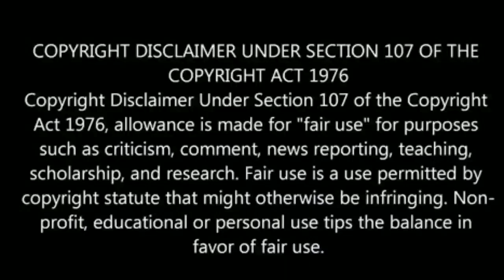தோனிக்கு அம்பையர் தந்த தவறான RUNOUT | இது அவுட்டே இல்லை | CSK VS MI FINAL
தோனிக்கு அம்பையர் தந்த தவறான RUNOUT | இது அவுட்டே இல்லை

Yesterday CSK vs MI match he was give wrong decision to MSDhoni runout